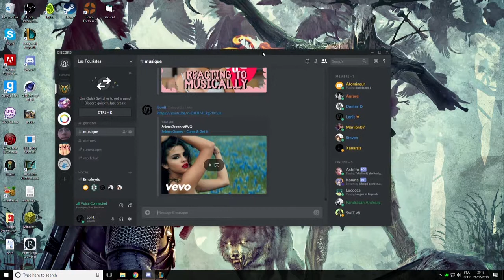League of Legends: Le Call du Nashor